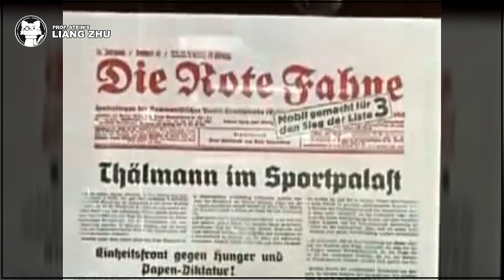Ernst Thälmann - Führer seiner Klasse [Main Theme] 1955 【DEFA-OST】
Main Theme from the Ernst Thälmann movies.

Ernst Thälmann - Führer seiner Klasse is a German film biography of the GDR film production company DEFA Potsdam-Babelsberg, which was produced in 1955 under the direction of Kurt Maetzig. In 1954 the first part Ernst Thälmann - Son of his Class was published.

Ernst Thälmann Sohn seiner Klasse / Ernst Thalmann - Führer seiner Klasse